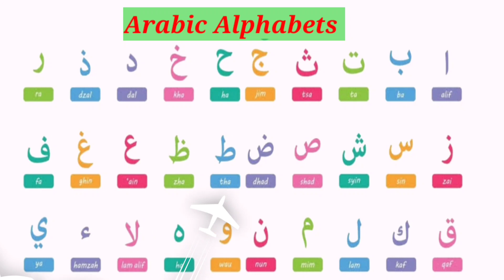Alif baa taa । Alif bay Tay। Arabic alphabet। Noorani Qaida।alif se anar।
Alif baa taa। Qaida Noorani Lesson 1। Arabic
Hello -

आज के इस वीडियो में हम सीखेंगे कलर करना let's learn how to draw Urdu alphabets. Urdu Arabic alphabets الفقہ اردو الفاظ میں ڈرائنگ کری عربی حروف تہجی دی ا ب ت ث ج ح خ
Learn to write Urdu alphabet read and write Urdu alphabet
Read and write Arabic alphabets

Drawing Arabic Urdu alphabets learning for beginners
Fun with alphabets drawing Arabic Urdu alphabet Ali

Aaj ki is video mein ham sikhenge Noorani qaida lesson 1. Urdu alphabet Alif bay bete
Alibaba
Basic Arabic
Arabic for beginners alif se anar

Your query-
Alif Ba Ta saa
alif bay pay Tay
Islamic Cartoon series
Islamic Cartoon in Urdu
Arabic alphabet songs
Bismillah song
alif alif mad aa
aliywp
alif se anar
Arabic letters with voice
arabic Alphabet songs for kids
arabic tv
Urdu alphabet songs
Urdu alphabet songs
Urdu me alif bay pay
alif baw taa
alif baa taa saa for children
alif Ba Ta song
arabic song
Islamic Arabic alphabet
Islamic kids video
ا ب ت ث ج ح خ د ذ ر ز س ش ص ض ط ظ ع غ ف ق ک گ ل م ن ں و ہ ھ ء ی ے
حروف تہجی
بسم اللّٰہ
alif se anar bay se bakri
Learn Urdu alphabet
Aur doharu for Alfaaz
لندن اردو حروف اور الفاظ
Alibaba phone
Alif bay pe phonic song
Islam cortoon
Alif
Baa
Taa
Saa
Jeem
Haa
Khaa
Daal
Zaal
Raaa
Zaa
Seen
Sheen
Saad
Zhaad
Taa
Zaa
Ayan
Khayn
Faa
Qaaf
Kaaf
Laam
Meem
Hamza
Yaa
Islamic studies
Islamic song
Quran for kids
Tajweed
how to write Urdu alphabet
ا ب ت ث ج ح خ Bismillah song
Islamic song for kids
Urdu alphabet songs
Arabic alphabet no music

# Kids Arish&Mama TV
Islamic cortoon

Colours